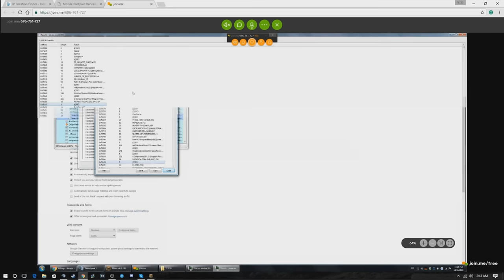Another cloud blower down the drain!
Let me know if you guys enjoyed in the comments below!

SOCIAL MEDIA!